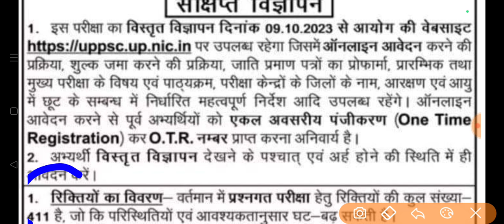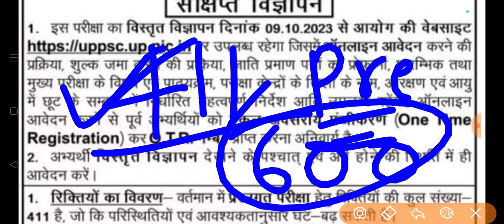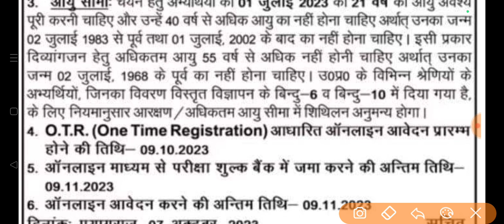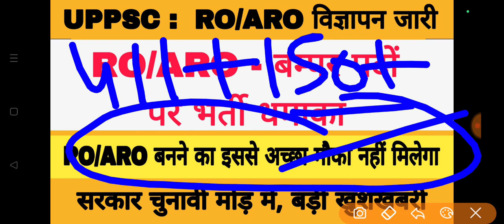UPPSC RO/ARO NOTIFICATION BIG NEWS | UPPSC LATEST NEWS | UPPSC LATEST UPDATE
uppscro/aro
ro/aronotification
uppsc ro/aro notification news
uppsc news
uppsc latest news today
ro/aro